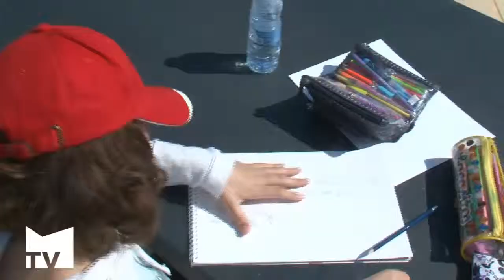CONCURS DE JÓVENS PINTORS A L'AIRE LLIURE - MAC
El dissabte 18 d'abril es va celebrar la XI edició del Concurs de Jóvens Pintors a l'aire lliure, organitzat per la Regidoria de Cultura de l'Ajuntament de Mislata, a la qual participaren 25 xiquets i xiquetes que, amb les seues obres, demostraren la seua creativitat i imaginació. El lliurament de premis es va fer al finalitzar l'acte, resultant guanyadores Eva Palma Esteve, en la categoria A, i Mar Canales Soto, en la categoria B. Mislata TV